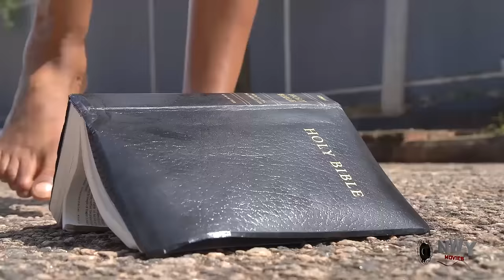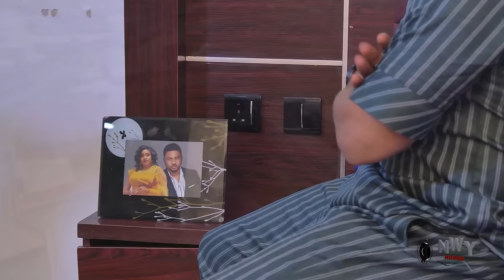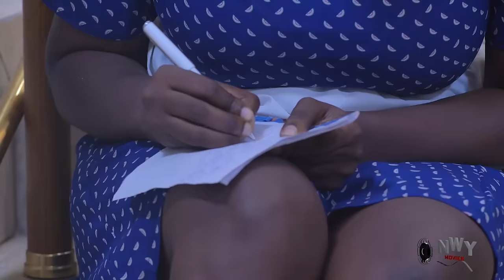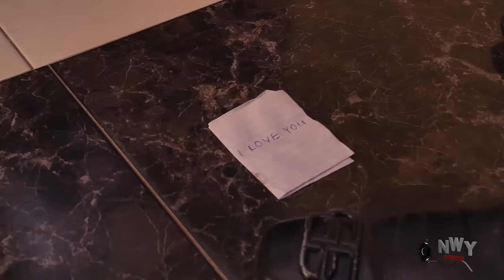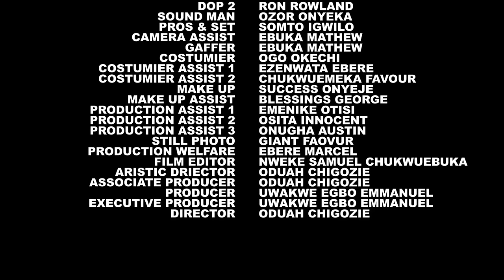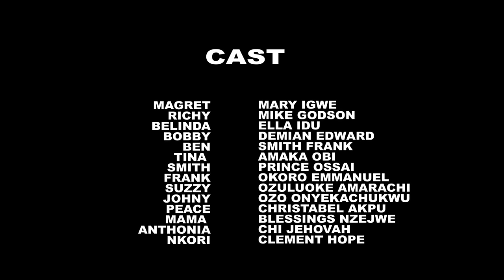The Maid Never Knew The Blind Man She Was Helping Is A Billionaire Who Is Looking For True Love5&6